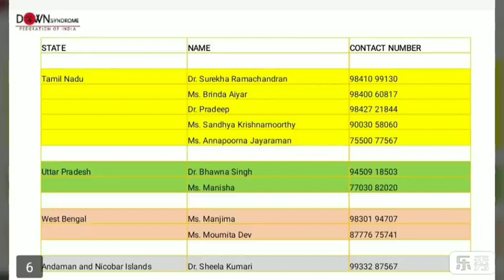रेखा माँ का आशा का सन्देश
रेखा माँ इन कठिन समय के दौरान आशा का संदेश देती हैं और कहती हैं कि वह हमारे लिए हैं!